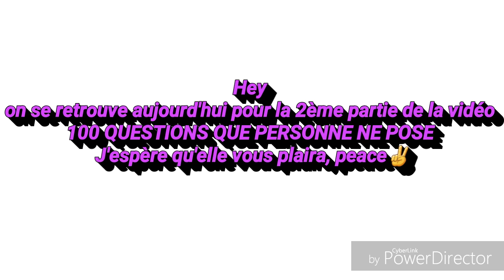100 QUESTIONS QUE PERSONNE NE POSE || PARTIE 2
100 questions que personne ne pose

Questions :
1. Tu dors avec la porte de ta chambre ouverte ou fermée ?
2. Emportes-tu les échantillons de shampoings et de gels douches des hôtels?
3. Tu dors dans un lit bordé ou pas vraiment fait?
4. As-tu déjà a volé un panneau dans la rue ?
5. Utilises-tu des post-it ?
6. Découpes tu des bons de réductions pour finalement ne jamais les utiliser?
7. Tu préférerais être attaquée par un gros ours ou par une armée d’abeilles?
8. As-tu des taches de rousseur ?
9. Souris-tu sur toutes les photos ?
10. Quel a été ton plus gros caprice ?
11. Comptes-tu les marches que tu montes ?
12. As-tu déjà fait ta petite commissions besoins dans la forêt ?
13. Et la grosse commission ?
14. Danses-tu même s’il n’y a pas de musique ?
15. Maches-tu le bout de tes stylos et crayons ?
16. Avec combien de personne as tu dormi cette semaine ?
17. Quelle taille fait ton lit ?
18. Quelle est ta chanson de la semaine ?
19. Est-ce ok de porter du rose ?
20. Regardes-tu encore les dessin- animés ?
21. Quel est ton dernier film vu et que tu as aimé ?
22. Où cacherais-tu ton trésor si tu en avais un ?
23. Que bois-tu en mangeant?
24. Avec quelle sauce manges-tu tes nuggets ?
25. Quel est ton plat préféré ?
26. Quel film pourrais-tu regarder encore et encore et encore aimé ?
27. La dernière personne que tu as embrassé ?
28. As-tu fais les scouts ?
29. Poserais tu dénudée pour des magasines ?
30. Quand étais la dernière fois que tu as écris une lettre sur du papier?
31. Sais-tu mettre de l’essence dans une voiture ?
32. As- tu déjà eu un pv pour un excès de vitesse ?
33. Tombé en panne d’essence de voiture ?
34. Ton sandwich préféré ?
35. La meilleure chose au petit déjeuner ?
36. En principe, à quelle heure vas-tu te coucher ?
37. Es-tu feignante ?
38. Quand tu étais petite, en quoi te déguisais-tu pour Halloween ?
39. Quel est ton signe astrologique chinois ?
40. Combien de langues peux tu parler ?
41. Es-tu abonnée à un magasine ?
42. Plutôt legos ou dominos?
43. Es-tu têtue ?
44. Claire Chazal ou Jean pierre pernault ?
45. As-tu déjà regardé des séries à l’eau de rose ?
46. As-tu peur du vide ?
47. Chantes-tu dans la voiture ?
48. Chantes-tu sous la douche ?
49. Danses-tu dans la voiture ?
50. Utilisé un pistolet ?
51. La dernière fois que tu as été photographiée par un photographe ?
52. Aimes-tu des comédies musicales ?
53. Noël est-il stressant pour toi ?
54. As-tu déjà mangé un pierogi?
55. Ta tarte aux fruits préférée ?
56. Que voulais-tu faire quand tu étais enfant ?
57. Crois-tu aux esprits ?
58. As-tu des impressions de déjà-vu ?
59. Prends tu des vitamines ?
60. Portes-tu des pantoufles ?
61. Un peignoir ?
62. Que portes-tu pour dormir ?
63. Ton premier album reçu ?
64. Carrefour, delhaize ou lidl?
65. Nike ou Adidas?
66. hamburger ou frites ?
67. Champs de tournesols ou de coquelicots ?
68. Déjà entendu parlé du groupe Très Bien ?
69. As-tu déjà pris des cours de danse ?
70. Quel métier vois-tu ton futur mari faire ?
71. Peux-tu faire des formes bizarres avec ta langue ?
72. As-tu déjà gagné une coupe ?
73. As-tu déjà pleuré de joie ?
74. As-tu un quelconque vinyle ?
75. As-tu un tourne disque ?
76. Brûles-tu régulièrement de l’encens ?
77. Es-tu déjà tombée amoureuse ?
78. Qui aimerais-tu voir en concert ?
79. Le dernier album que tu as acheté ?
80. Thé chaud ou thé glacé ?
81. Thé ou café ?
82. Avec du sucre ou petits gâteaux?
83. Sais-tu bien nager ?
84. Peux-tu retenir ta respiration sans avoir à te pincer le nez ?
85. Es-tu patiente ?
86. DJ ou groupe pour un mariage ?
87. As-tu déjà gagné à un concours ?
88. Eu recours à la chirurgie esthétique ?
89. Olives vertes ou noires ?
90. Sais-tu coudre ou tricoter ?
91. Meilleure pièce pour une cheminée ?
92. Veux tu te marier ?
93. Si tu es mariée, cela fait combien de temps ?
94. Avais-tu un amoureux en primaire ?
95. Pleures-tu jusqu’à ce que ça aille mieux ou gardes-tu tout pour toi ?
96. As-tu des enfants ?
97. En veux-tu ?
98. Quelle est ta couleur préférée ?
99. Est-ce que quelqu’un te manque tout de suite ?
100. Regarde-tu Koh Lanta ?